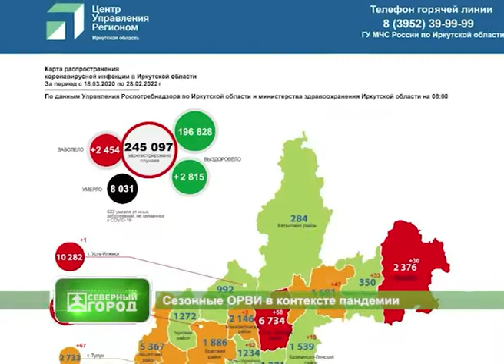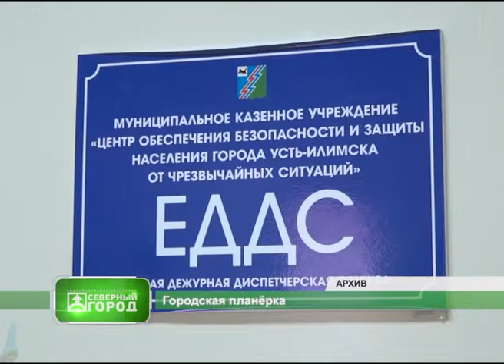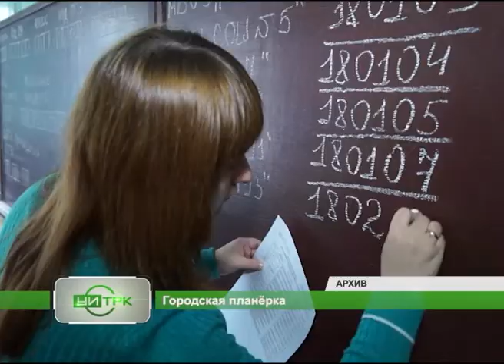28 02 2022 СЕВЕРНЫЙ ГОРОД